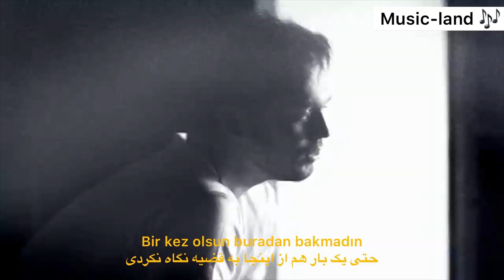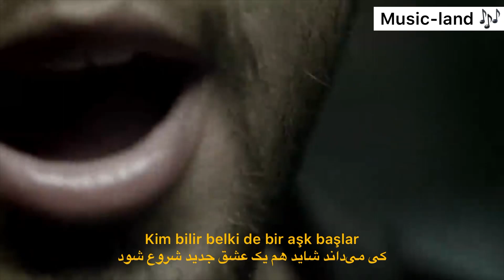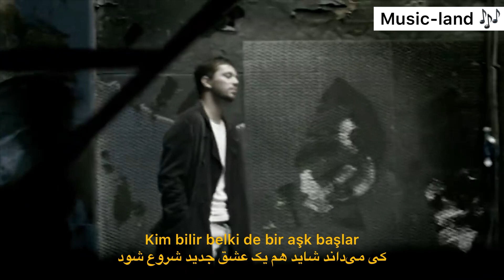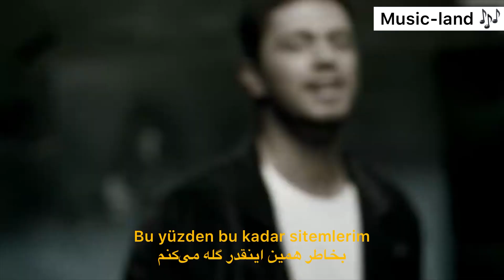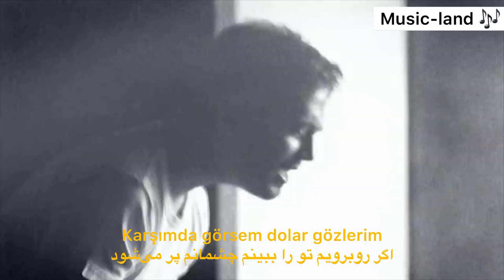اهنگ((Özledim)) از (Murat Boz))با (ترجمه)زیرنویس فارسی